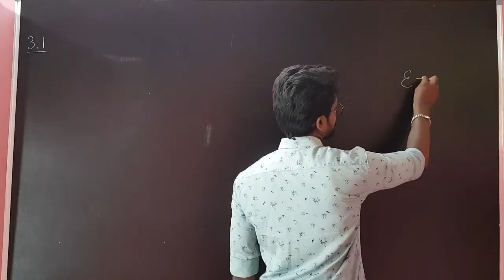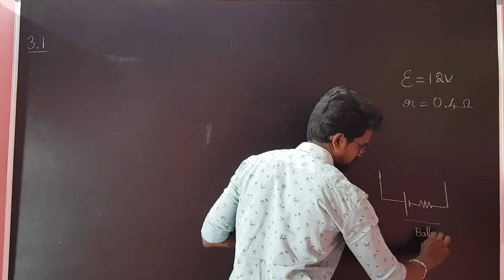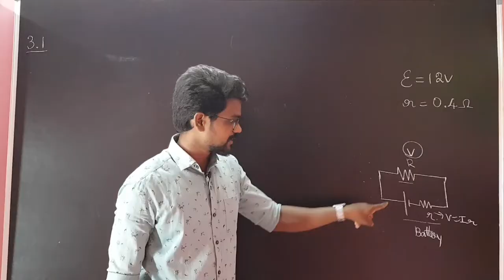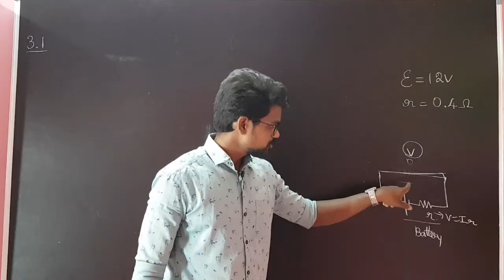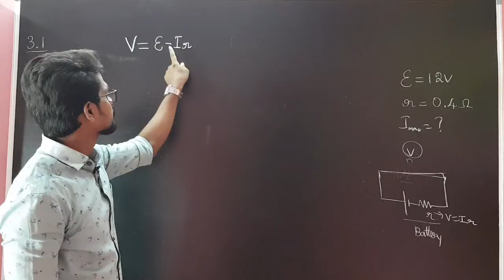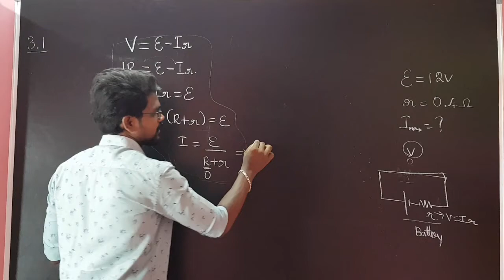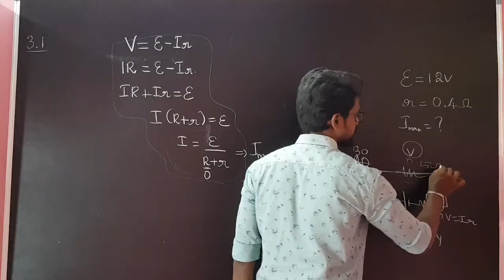Current|Electricity|Exercise|3.1|NCERT|Solution|CBSE|Physics 12|Tamil|Muruga MP